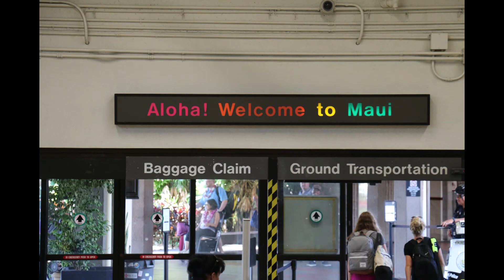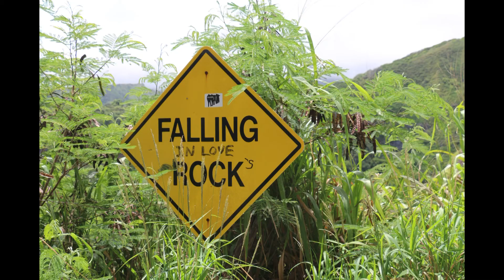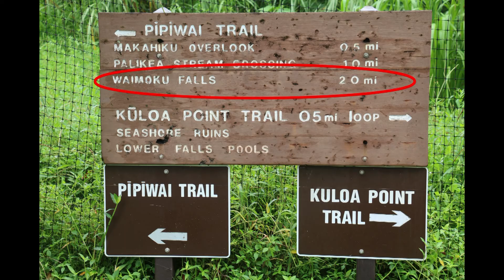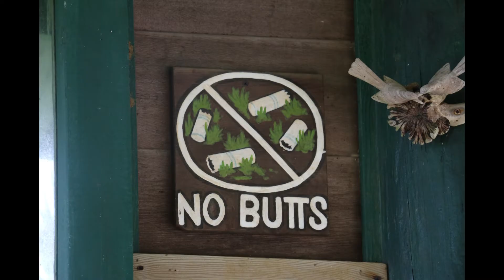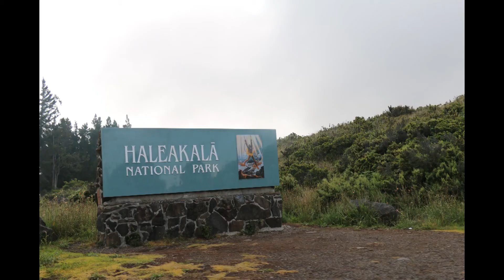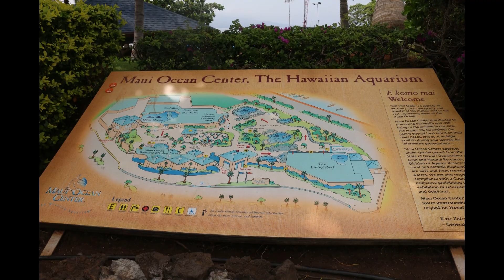Beautiful Beaches, Bamboo Forests and Spontaneous Hiking in Hawaii 2015- Part 2